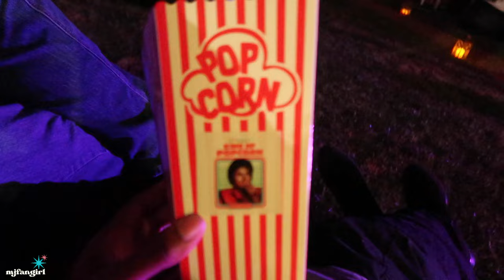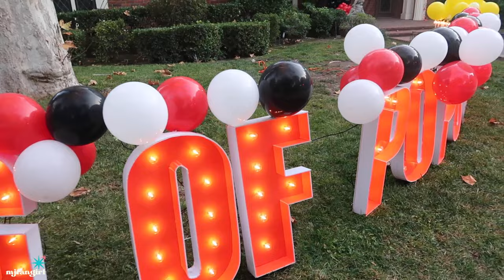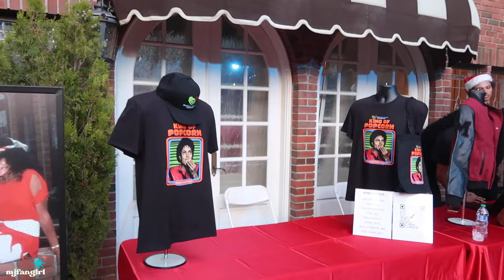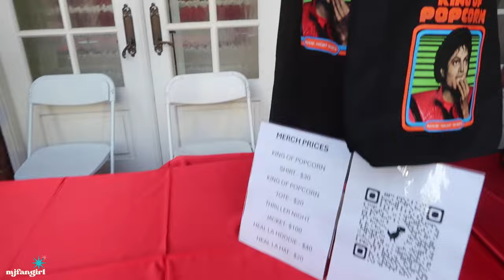Movie night at Michael Jackson’s house VLOG 2023 from inside Hayvenhurst | MJFANGIRL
I went to the KING OF POPCORN movie screening at hayvenhurst, the iconic Michael Jackson and Jackson family home on December 15, 2023. You may have seen my MJFANGIRL THRILLER NIGHTS 2022 vlog which was also held at the Historic Jackson Family Home at Hayvenhurst in Encino, California on October 29, 2022. This is one of the heal LA FUNDRAISER events held by the Heal Los Angeles Foundation, founded by Michael Jackson’s son Prince Jackson and John Muto. If you are wondering when the Jacksons moved into Hayvenhurst, it was back in the 1970's when they purchased and called Hayvenhust their home. Many songs and albums were recorded at Hayvenhurst, including Off The Wall and Thriller by Michael Jackson. At THRILLER NIGHTS, fans, Jackson family members, friends, and attendees gathered to celebrate the 40th anniversary of Thriller, Thriller 40, as well as learn about the charity by Prince Jackson with HEAL LA, Heal Los Angeles Foundation and why they are launching more events at Hayvenhurst to benefit underprivileged children in LA. If you are wondering how to attend Thriller Nights 2024 or the next King of Popcorn movie event, visit heallafnd.com to find out how to get tickets for Thriller Nights or any other philanthropic efforts by Prince Jackson or the Jackson family.

✩ Contact & Socials
Instagram, facebook, twitter @mjfangirlblog
Podcast on Spotify  “Club 30s with MJFANGIRL- a Michael Jackson podcast”

About me:
How old are you? 36
Where do you live? Los Angeles
What equipment do you use?
Main Camera
Vlog Camera

What this video is about- Mjfangirl offers music commentary and vlogs about Michael Jackson and the Michael Jackson fan community. If you are looking for the best reaction videos, king of pop events, and storytime videos regarding Michael Jackson’s career and music. If you are wondering about Michael Jackson’s biopic moving coming out in 2025, his first Billie Jean performance and first Moonwalk, and Jackson 5 information, you’ll find it here.

Michael Jackson blogger, i love michael jackson, black content creators in la, pop culture youtuber, michael jackson youtuber, mjfangirl,